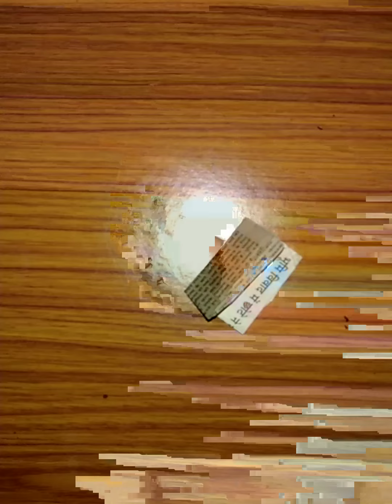newspaper butterfly card|easydiys|newspaper carft| art and craft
Hi guys in this video we are going to make handmade newspaper butterfly card.